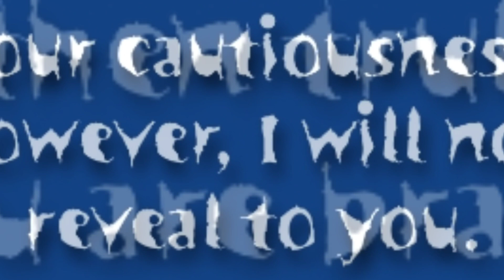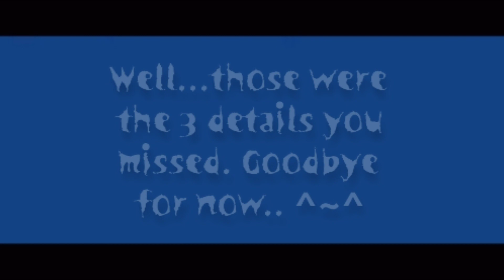The Ultimate Deepcord Report - 3 Details You Missed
You definitely missed them.